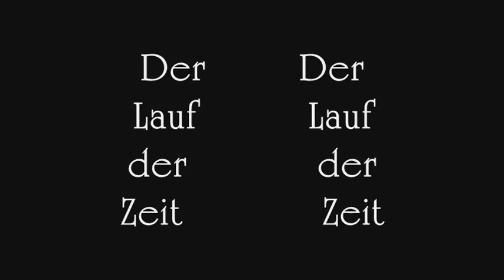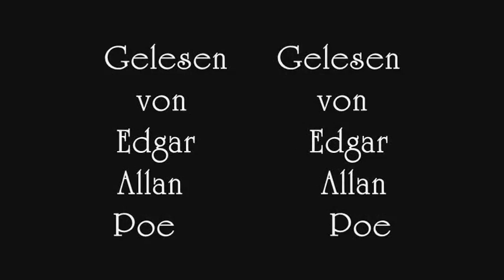Der Lauf der Zeit by EAPoeProductions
Verehrte Freunde!
Heute präsentiere ich Euch meine zweite eigene Geschichte die ich im letzten Jahr geschrieben habe. Sie paßt zwar nicht ganz in die Gedankenwelt meines früheren Lebens, kommen in ihr doch Begriffe wie Internet und Handy vor, doch sie ist im Stile an die alten Schriften angelehnt und (wie ich meine) eine treffliche Bereicherung für meine Bibliothek. Auch diese Geschichte kommt in durchgehend animierter stereoskopischer Darstellung zu Euch auf den Bildschirm.
Man sagte mir es sei ratsam ein Taschentuch bereitzuhalten. Vielleicht mögt Ihr ja Vorsorge treffen?
Mit den vorzüglichsten Grüßen stets Euer ergebener Diener